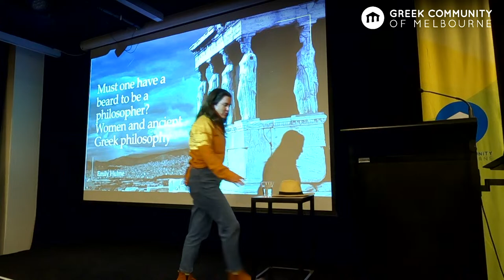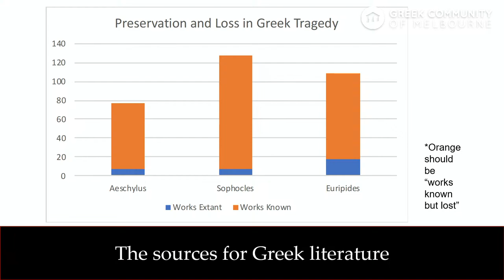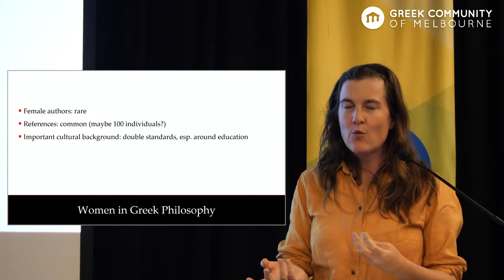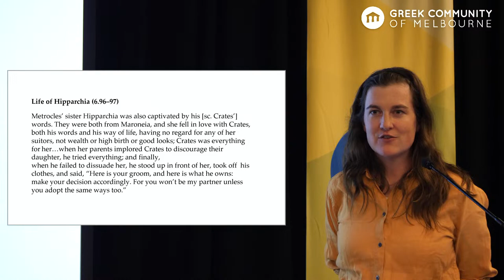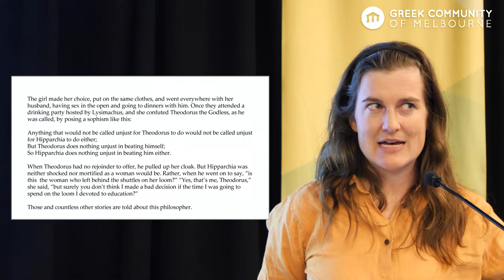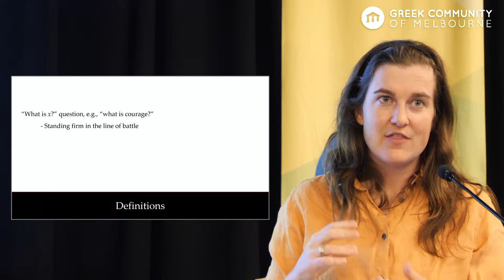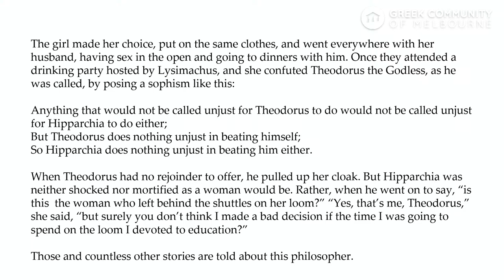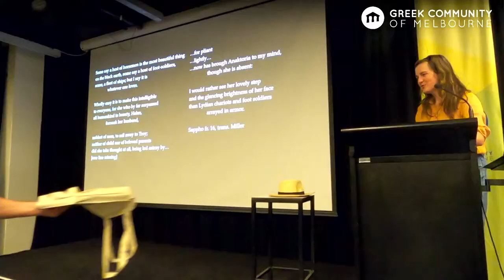Must one have a beard to be a philosopher? Women and Ancient Greek Philosophy | Seminars 2023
Presenter: Dr Emily Hulme

Synopsis

While philosophy usually focuses on the study of abstract and universal questions, the philosopher has often been imagined in a very specific physical form: an erudite man of a respectable age—and, as put by the Roman author Lucian, “above all else he should have a long beard that would inspire confidence in those who…[seek] to become his pupils” (Harmon trans.). Yet women have been part of the history of philosophy from the beginning.

This presentation will present an overview of current work on the contributions of women to Greek philosophy. This includes women who participated directly in philosophical schools—such as Epicurean and Pythagorean women—as well as women like the poet Sappho and the midwife Phaenarete (Socrates’ mother) who were cited as intellectual inspirations by male philosophers. We’ll also touch on related topics, including arguments for the equality of women in the ancient world, the history of misogyny, the social conditions of women’s labor in antiquity, and where (after all) the image of the philosopher as a man with an impressive beard came from.

Bio
Dr Emily Hulme is a Lecturer in Greek Philosophy at the University of Sydney. She previously held an appointment as the Seymour Reader in Greek History and Philosophy at Ormond College/The University of Melbourne. Her research interests include Plato’s epistemology and ethics, philosophy of language from Parmenides to the Stoics, and arguments concerning the status of women in the ancient world.

You too can donate for one or more seminars and (optionally) let your name or brand be known as a patron of culture to our members, visitors and followers, as well as the broader artistic and cultural community of Melbourne.

Delphi Accounting, Symposiarch Wines and the Kastellorizian Association of Victoria Inc.